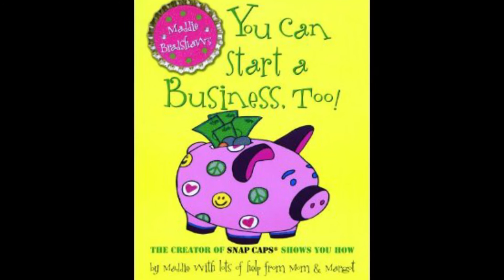FBLA Maddie Bradshaw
Maddie Bradshaw